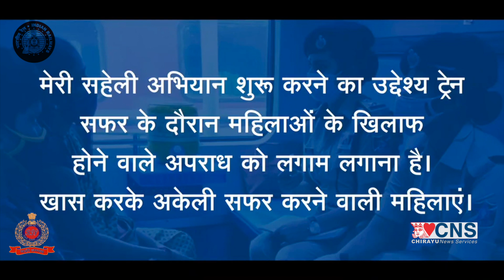NADIAD :Railway Protection Force ( RPF ) के और से महिला सुरक्षा के लिए बड़ा कदम " मेरी सहेली अभियान "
Railway Protection Force ( RPF ) के और से महिला सुरक्षा के लिए बड़ा कदम " मेरी सहेली अभियान "